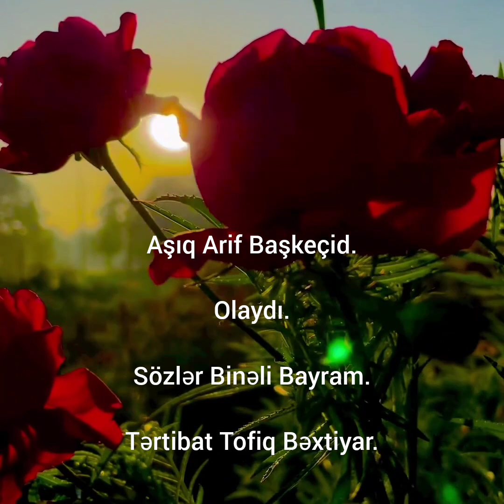,, Günlər olaydı ". Söz : Şair Binəli Bayram. İfa : Aşıq Arif Başkeçid.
Əvvəlcədən təşəkkürlər.